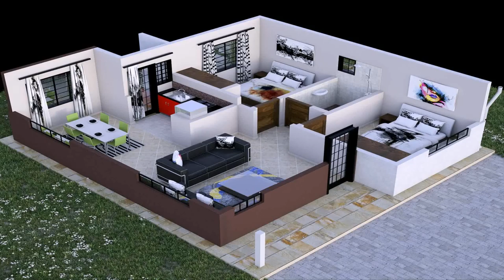Buy Car NY 5% DP